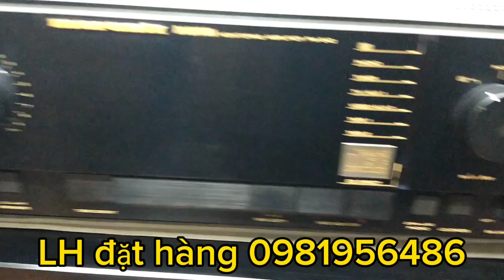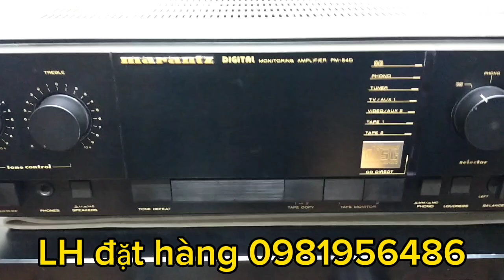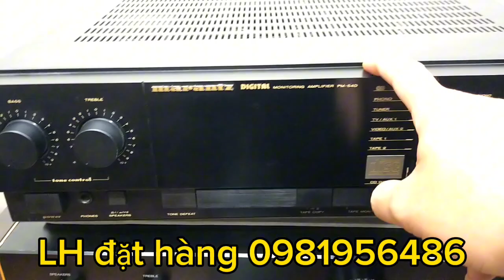MARANTZ 54D. GIÁ 3TR LH 0981956486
hàng bãi nhật máy chạy điện 100v
kích thước ngang 42cm
chất âm hay dễ ghép loa
Hoàng Nam xin cảm tạ ae rất nhiều